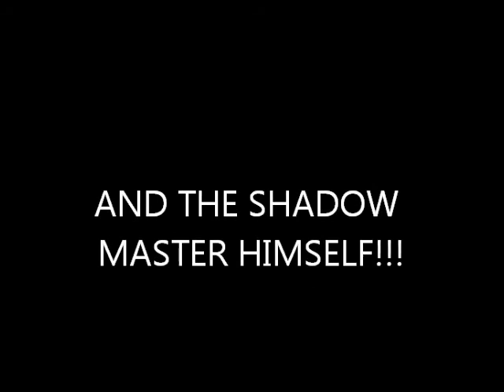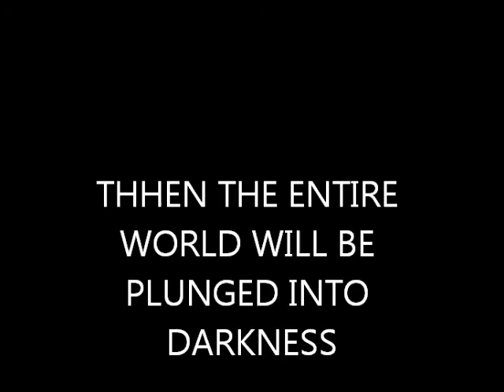RED SPIRIT TRAILER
WE ARE GOING to finish the movie but when we do please don't down it because it is very very hard to make movies (^  ^)    XO
                                                                                   U